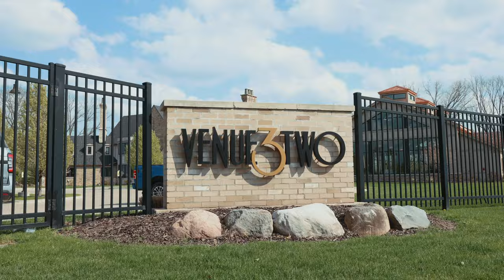DJ Gig Log | First wedding at Venue 3 two In Grand Rapids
⏰ Time Stamps
0:00 intro